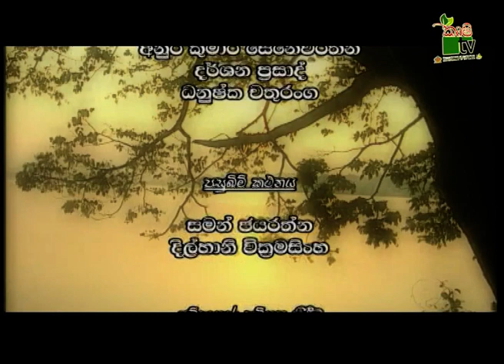සාර්ථක තිරසාර ගෙවත්තක් නිර්මාණයට ඹවදනක් I Krushi TV